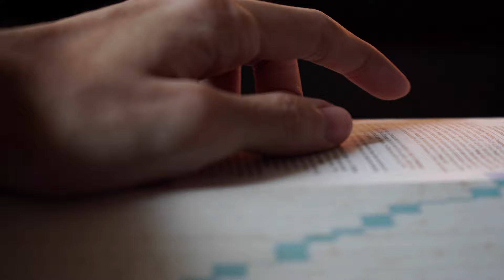Kochi: The Most Underrated Travel Destination in India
Explore the hidden gem of India, Kochi, a city that showcases a rich heritage and breathtaking natural beauty. Located on the Malabar Coast, Kochi serves as a repository of historical landmarks, picturesque beaches, and diverse adventures. From the iconic Fort Kochi to the vibrant Jew Town, each area of this city is infused with history and culture. Take a stroll along Kochi Beach to experience the mesmerizing sunset views, or explore the nature trails that envelop the city. With its harmonious blend of tradition and modernity, Kochi is an exemplary destination for travelers seeking a unique experience. Whether you're planning a Kerala tour package or a brief getaway to Munnar, Kochi is an essential destination that will leave a lasting impression. Join us on this photographic journey as we uncover the secrets of Kochi, a city that captivates with its beauty, charm, and adventurous spirit.